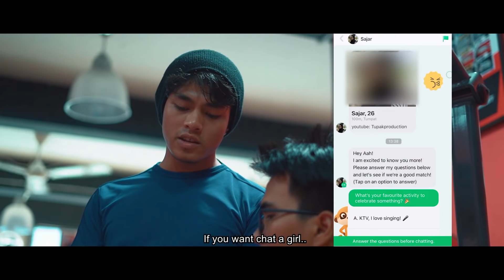Bahaya Pickupline 5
Nak kenal dengan orang baru tapi tak tahu macam mana?
Apa nak susah zaman sekarang ni? Semua dah digital dan moden. Korang install je OMI App ni dan terus berkenalan dengan orang baru.
Nak cari pasangan hidup pun boleh sebab OMI App ni memastikan semua profile dalam app ni sahih dan bukan fake.

JOM DOWNLOAD @omi.app DI PLAY STORE & APP STORE SEKARANG!
KLIK DIBAWAH!